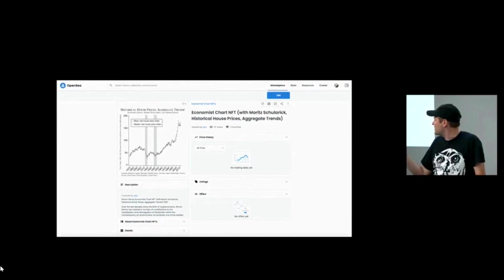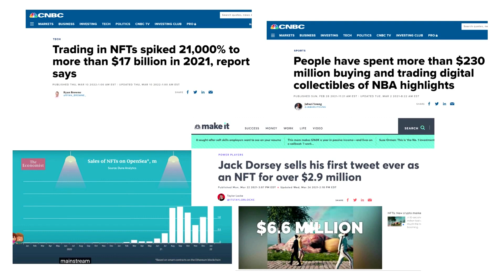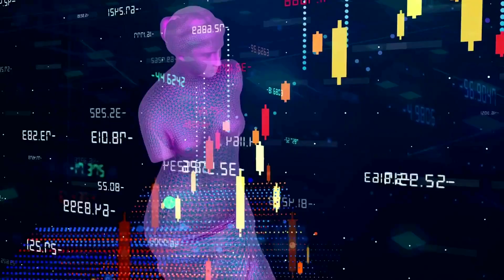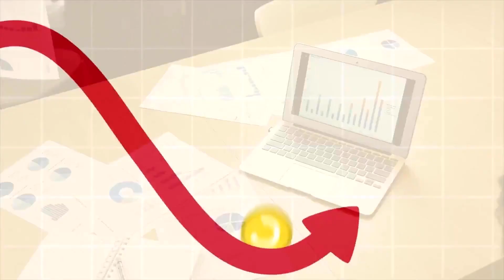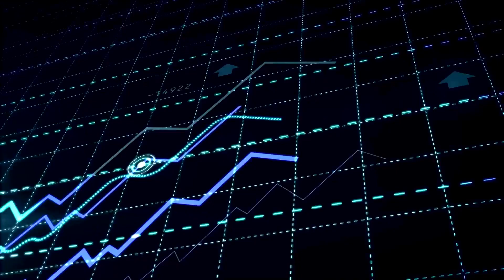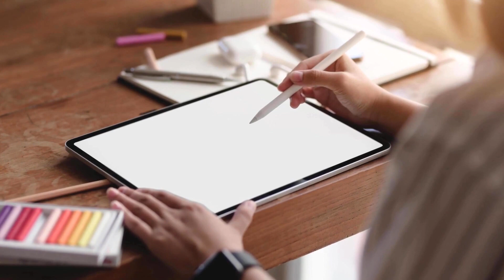Voice-Over Portfolio - (Sample) Explainer Video - Lonestar Plus - What are NFTs?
Here is my Voice-Over Portfolio. Here is a voice-over I did for @Lonestar Plus
explaining about NFT's.